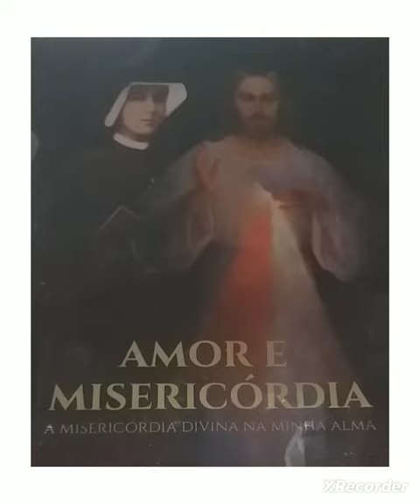Diário de Santa Faustina, N⁰ 768.